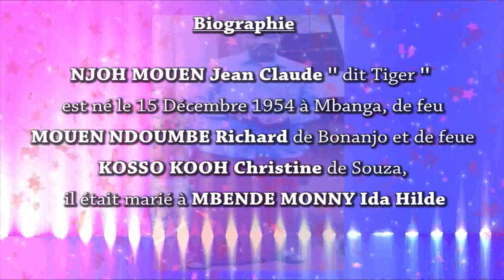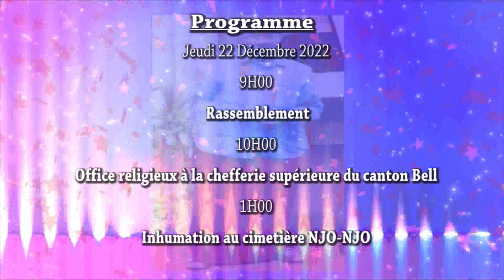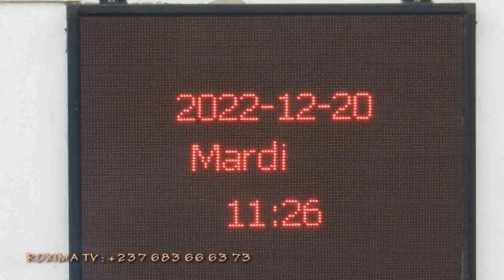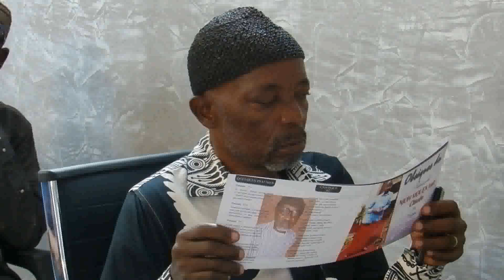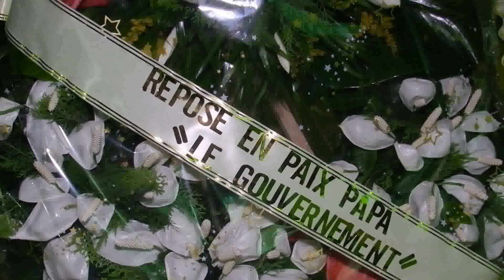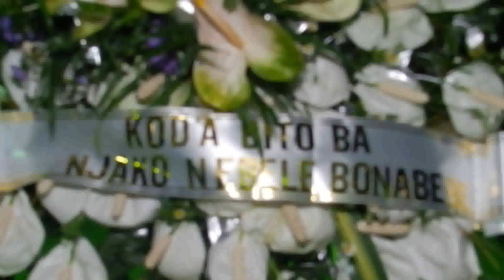OBSEQUES PATRIARCHE MOUEN mpeg4 NOTABLE AU CONTON BELL